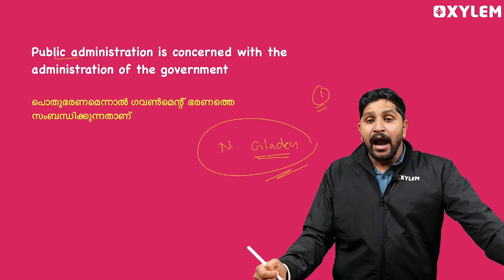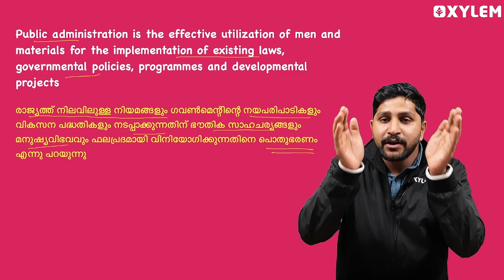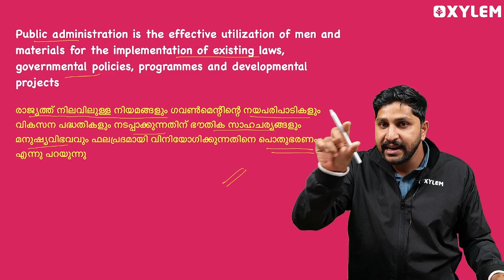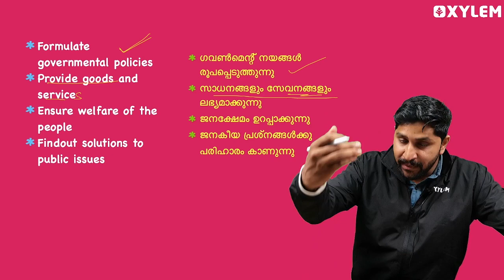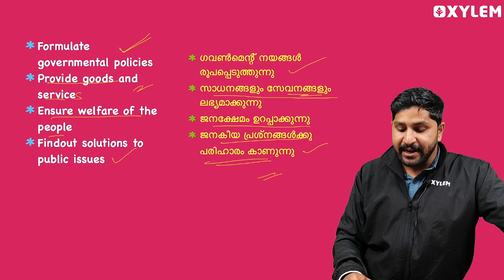SSLC Social Science - Public Administration / പൊതുഭരണം - ഇത് പഠിച്ചാൽ 4 മാർക്ക്‌ നേടാം | Xylem SSLC